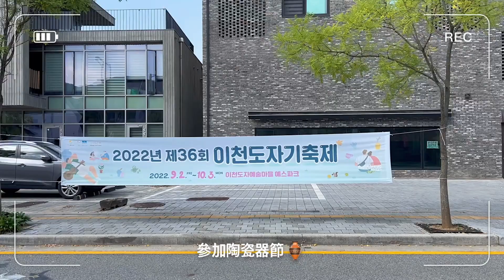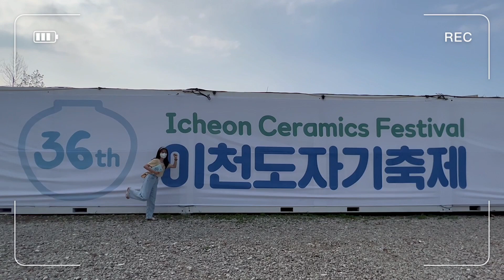2022｜韓國利川｜陶瓷器節🍶